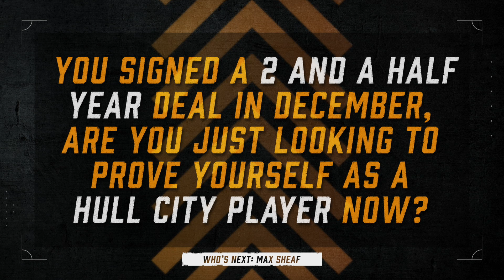Who's Next? Max Sheaf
Max Sheaf speaks to Tigers TV about his journey from academy to first team in the next instalment of the Who's Next? Series.